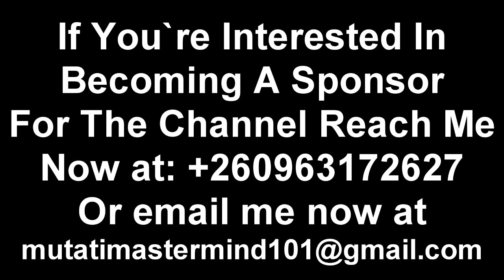Miles Sampa Reacts to 2 Mambwe Men Exposing Him & PF Cadre Ground “Watch The Entire Video”